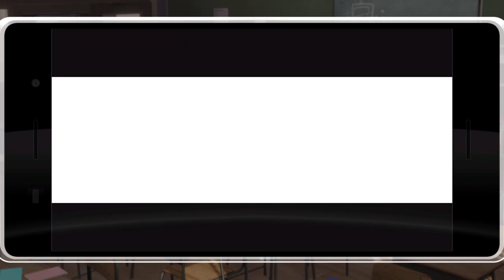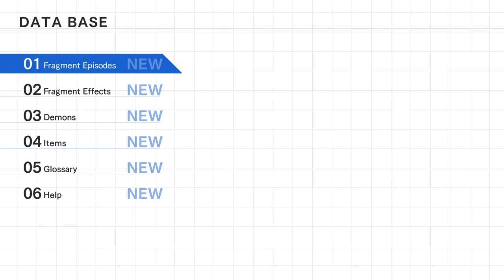Blue Reflection Chp. 3 Part 3